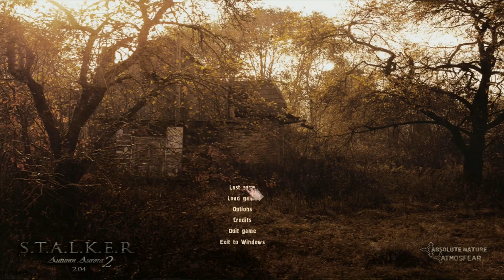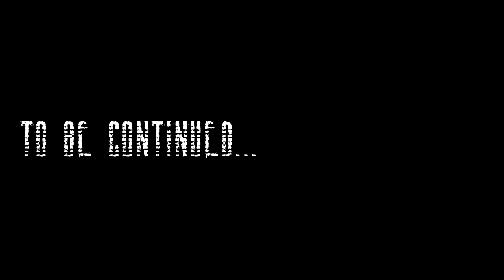S.T.A.L.K.E.R. Shadow of Chernobyl - 23 - Defender of Science!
Mods used:

- Autumn Aurora v2.04